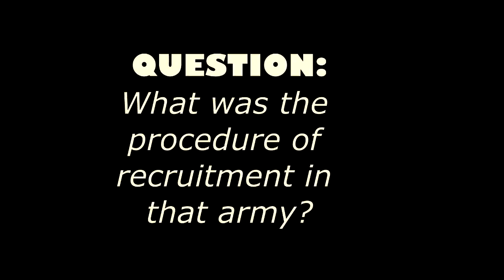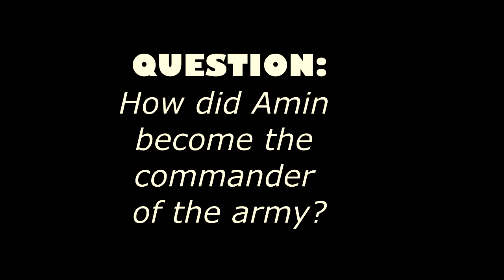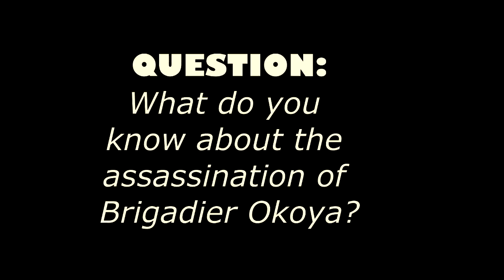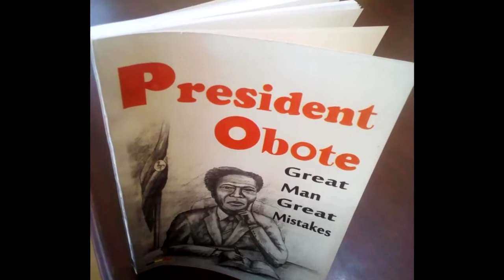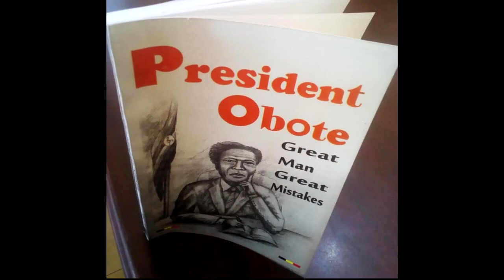CAPT RUFINO AKENA - WINTESS OF UGANDA'S HISTORY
Capt. Rufino Akena, a witness of Uganda’s history. Rufino joined Ugandan army in 1960 just before independence. Not only was he close to the founding father of Uganda Dr. Apollo Milton Obote, he is also his cousin. Rufino, alongside several brilliant elders like Hon. Omara Atubo, Hon. Aggrey Awori, Hon. Retired Col. Tony Otoa, Chairman Franco Ojur and others, made invaluable contributions to the composition of the today’s Uganda’s bestselling book “President Obote Great Man Great Mistakes”.